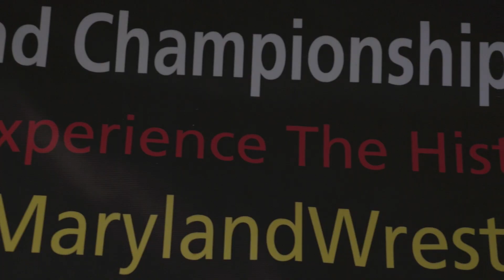Pro wrestler The Ken Dixon Story Movie Trailer